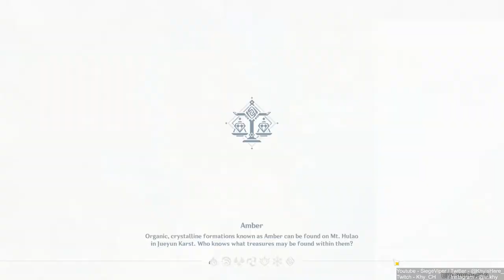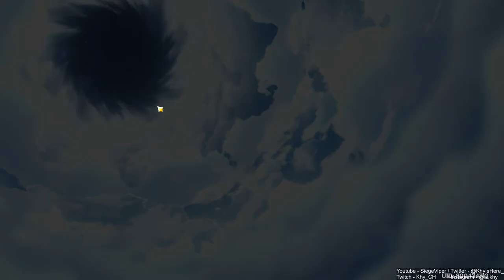GANYU | New Sumeru Region! 100% [ Part 280 ] [HD MAX ALL SETTINGS]